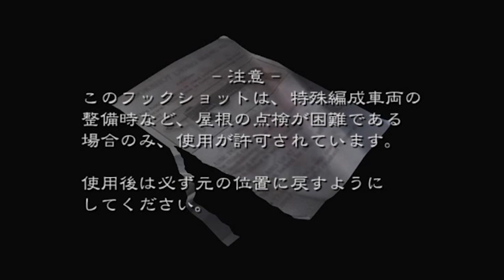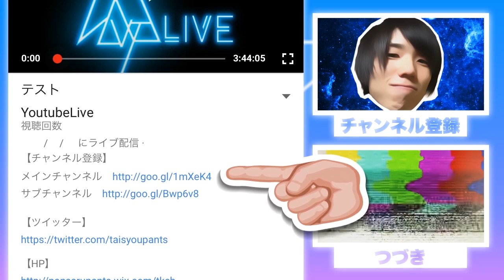特大グリーンハーブ見つけた･･･ - バイオハザード0 - #3